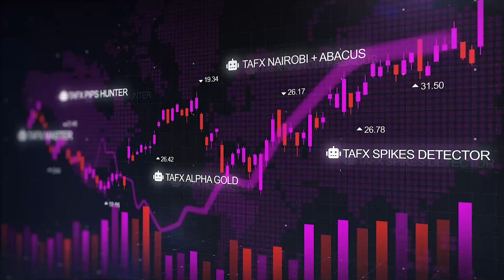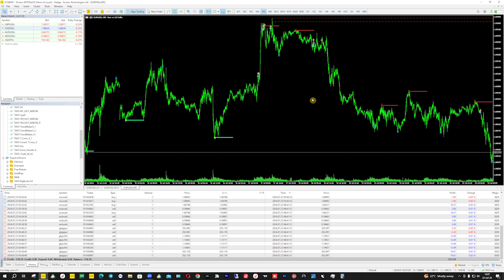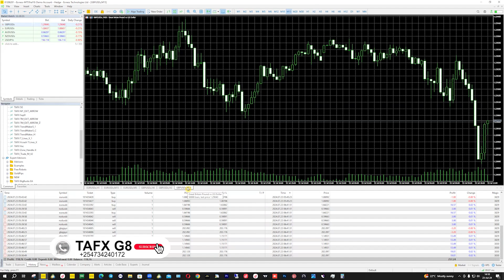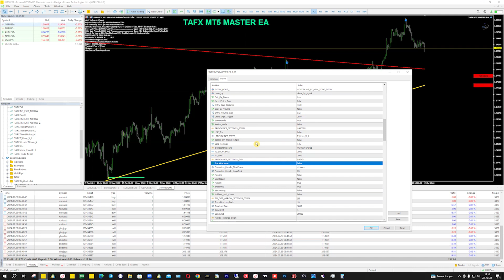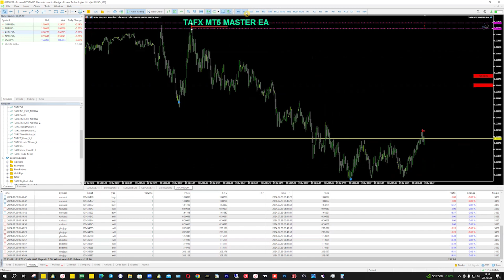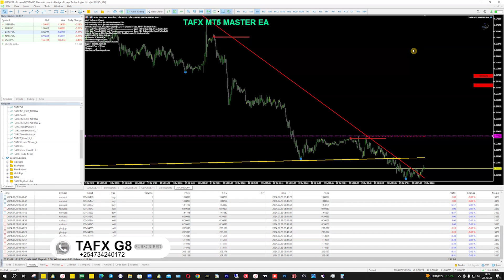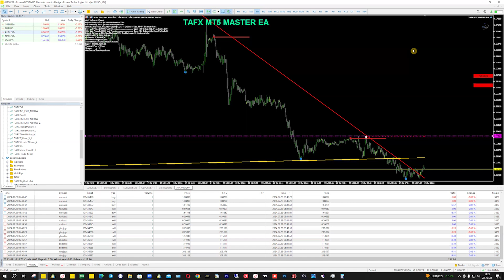No more analyzing CURRENCIES PAIRS in MULTIPLE TIME-FRAMES, TAFX MASTER EA is here to help you out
IT HAS NEVER WORK UNTILL WE CRACKED THE FOREX SECTRET CODE & NOW READY TO BANK LIKE NO OTHER. Get our EAs and rest from strangling to think of PRICE ACTION, SMC & ICT CONCEPT  coz that what our EAs is capable of. watch this.

TIME TO LEARN AND EARN at the same time with 95% profitable Forex systems "Manual and Robots" for both MT4 & MT5 Platforms..